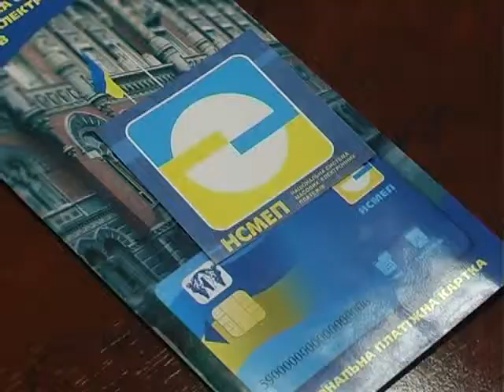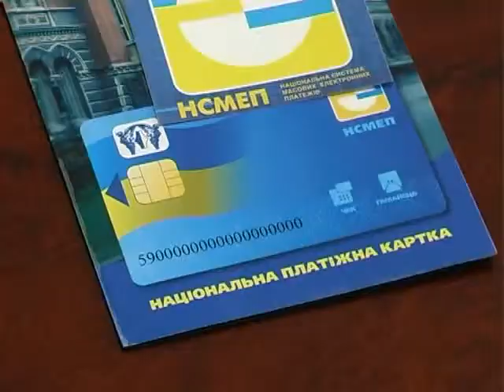ХОДТРК "Поділля-центр" Безготівкові розрахунки